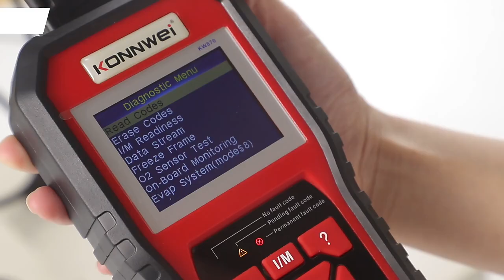KW870 multi -function car diagnostic tool, car scanner with battery tester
This video help customer better know about KW870 car scanner package details and the machine inside function. It is a great do-it -youself tool for all 12V gasoline and diesel car owner.